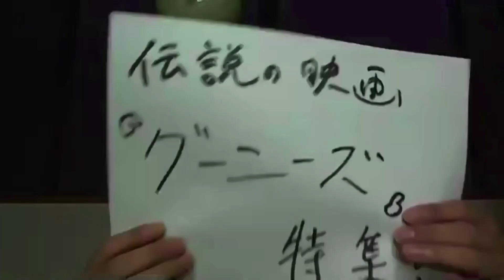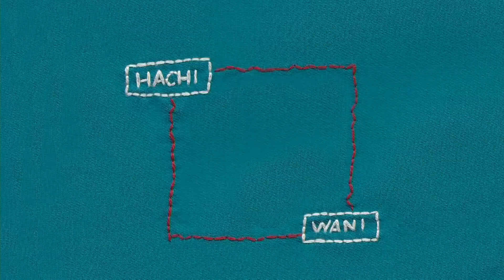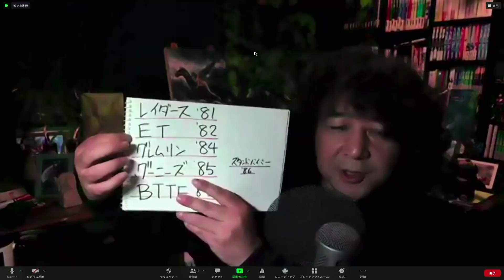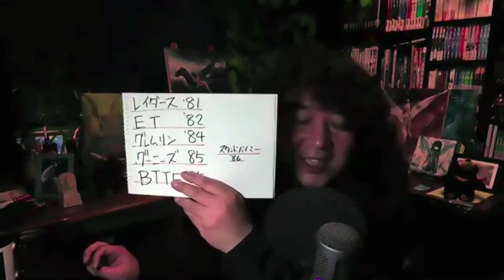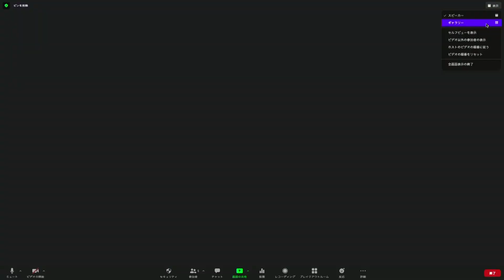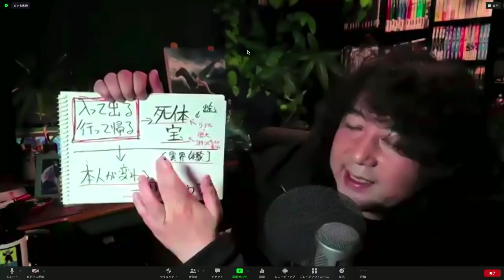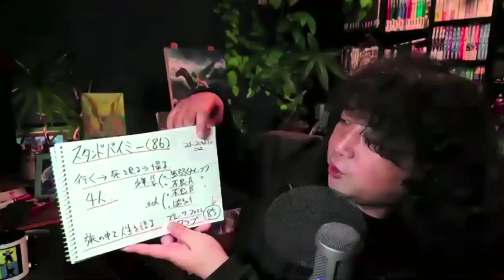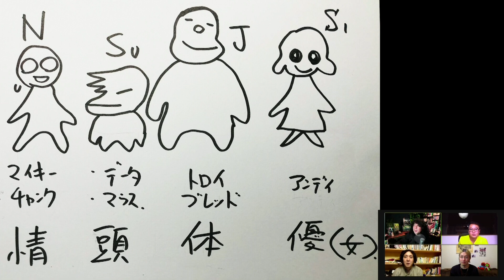脚本分析でわかる「グーニーズ」のパワーの秘密！〜失われた無敵のパワーと「ハリーポッター」「鬼滅の刃」までのジュブナイルクロニクル！！【山田玲司-309】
■■出演■■

しみちゃん（聴き上手でおなじみカリスマ美容師）

2021年5月22日 収録